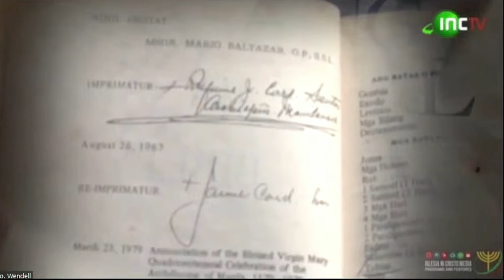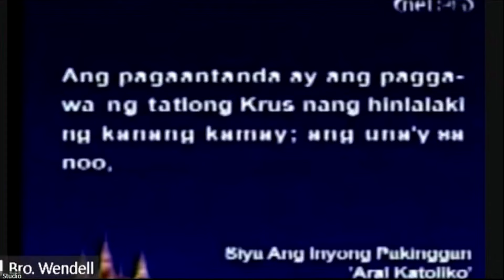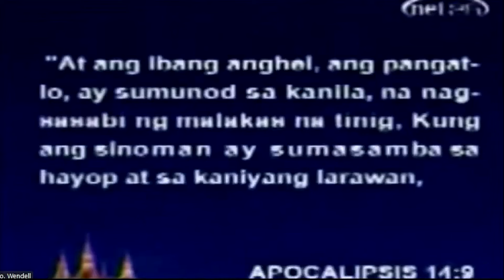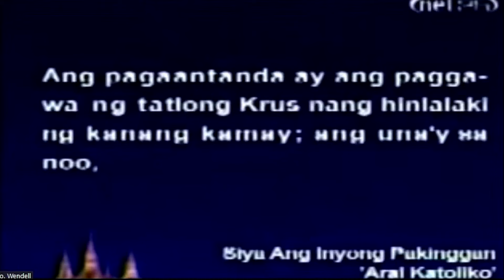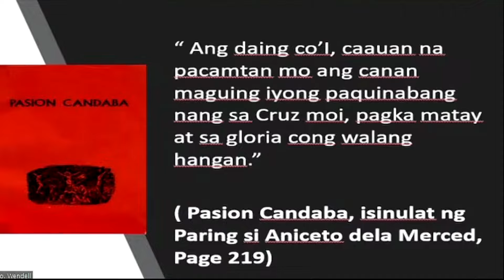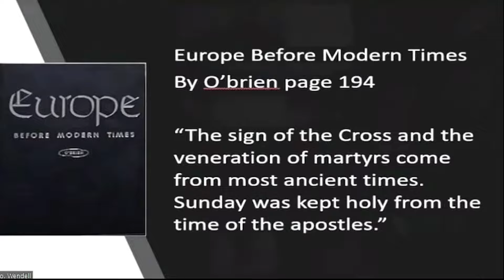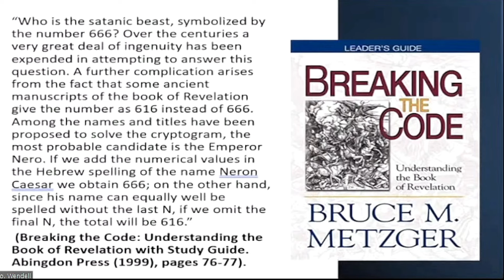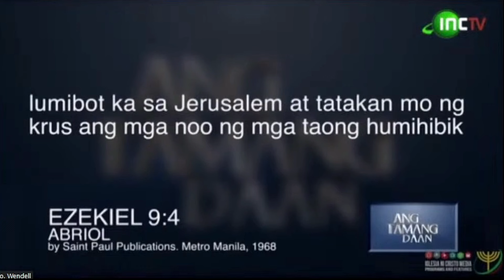Naku po nag-ingay na naman ang Disappointed son at INComplete patungkol sa Sign of the Cross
Naku po nag-ingay na naman ang Disappointed son at INComplete patungkol sa Sign of the Cross ng Simbahan..

✋Ka-curious, maari nyu rin pong matulungan ang Page na ito sa pamamagitan ng pag-send ng "Stars" isang digital gift na magagamit natin sa ating Evangelization.